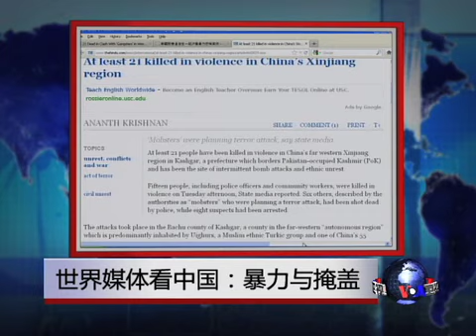世界媒体看中国：暴力与掩盖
近年来频繁出现动荡骚乱的新疆日前再传出暴力冲突的消息。中国官方表示，4月23日星期二发生的暴力冲突导致21人死亡，将冲突定性为"暴力恐怖袭击事件，"并措辞含糊地将事件归咎于"宗教极端主义"。世界媒体怎么看？中国网民怎么看？脸书: